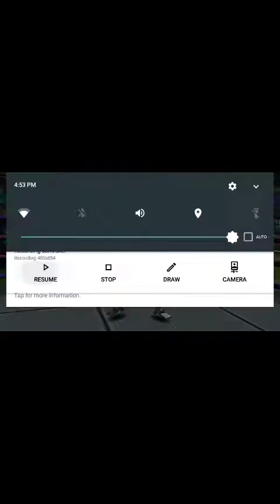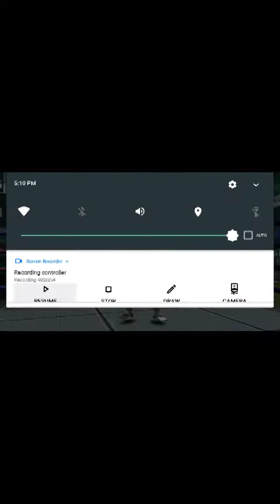November 9, 2020